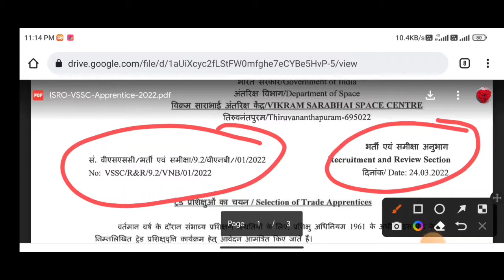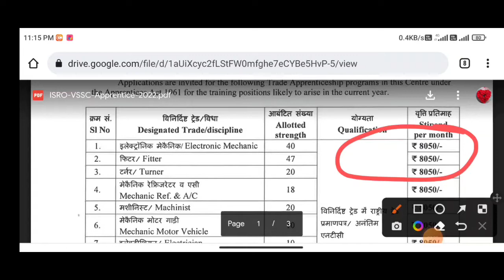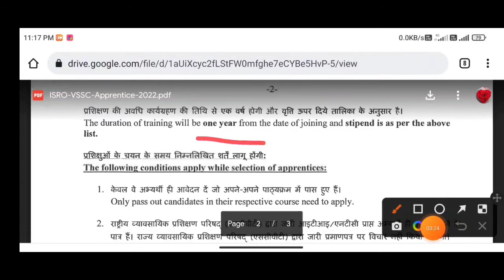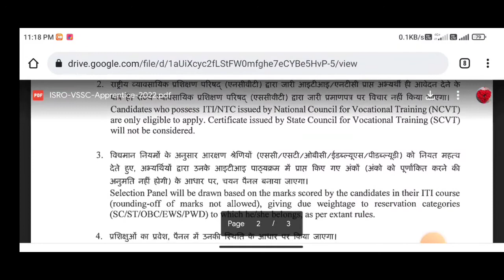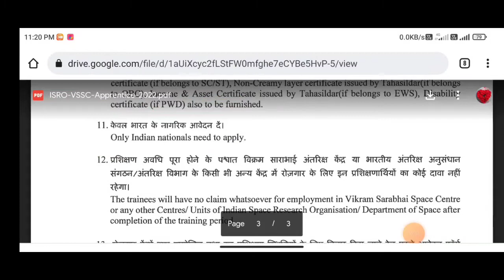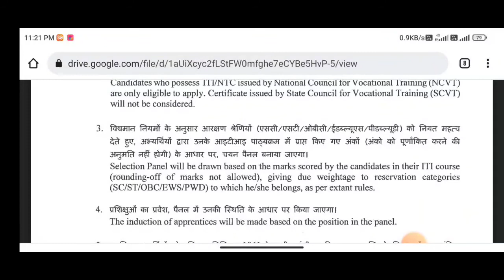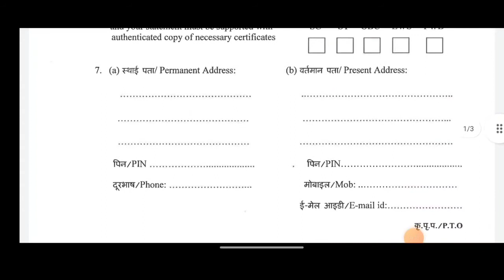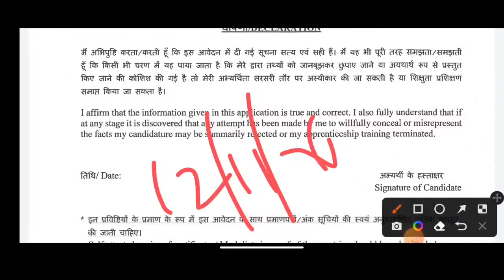ISRO apprentice Bharti Offline फॉर्म कैसे भरे | isro technician apprentice recruitment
isro_offline_फॉर्म _कैसे_भरे_2022

Post Name : ISRO VSSC Trade Apprentice Offline Form 2022

About Post : ISRO Vikram Sarabhai Space Center  Are Invited to Offline Application Form for the Recruitment Apprentice (ISRO Apprentice 2022). Interested Completed all Interested Candidate Completed all Eligibility Criteria and Apply Offline Application Form Before You Apply Offline Application Form Please Read Full Notification. ISRO  Apprentice 2022

ISRO Vikram Sarabhai Space Center
Technician Apprentice Recruitment 2022

Form sending address :- Address : Sr Administrative Officer, Recruitment And Review Section, VSSC Thiruvananthapuram- 695022

topic cover

how to fill isro sac apprentice online form 2022
how to apply isro sac apprentice online form 2022
epi apprentice offline form 2022
exam Job Hub
ISRO apprentice Bharti Offline form kaise bhare
ISRO technician apprentice Bharti
ISRO VSSC Trade Apprentice Offline Form 2022